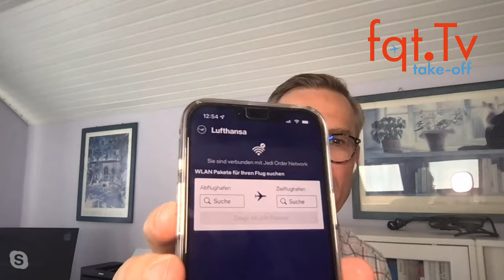Lufthansa A380 nur ein Lückenbüsser? - Take-OFF 03.07.2022 - Lufthansa Group Update - Folge 185-2022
00:00 Themenvorschau
Lufthansa verkauft nur noch teure Buchungsklassen im Juli
Lufthansa Aufsichtsrat setzt außerordentliche Sitzung an
Lufthansa Bodenpersonal Tarifrunde vertagt
Lufthansa gibt 6 A380 in jedem Fall zurück an Airbus
Lufthansa A380 nur ein Lückenbüsser?
Lufthansa Flynet App runderneuert

Clubhouse - @LFCorsten